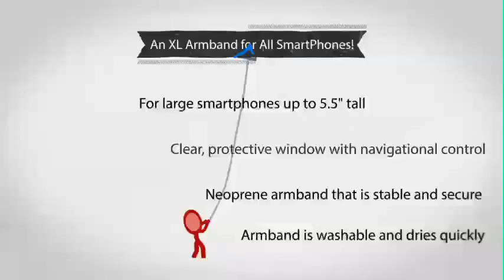iPhone Armband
PhoneBand -- A Sports Armband For Large SmartPhones, Perfect For An iPhone 5 Armband, or iPhone 4 Armband. Finally A Sports Armband Large Enough To Be Used As A Sony Xperia Z1 Armband, Samsung S4 Armband or Samsung S3 Armband, HTC One Armband, Nexus 4 Armband, RAZR MAXX Armband, Nokia Lumia Armband, BlackBerry Q10 Armband, Sony Xperia Armband, Droid X2 Armband and Many Others. Protect Your SmartPhone - Lifetime Guarantee!
iphone 5 armband
iphone running armband
iphone 4s armband
running armband